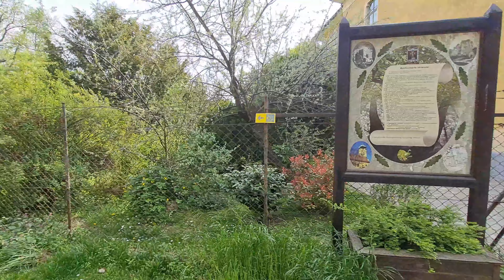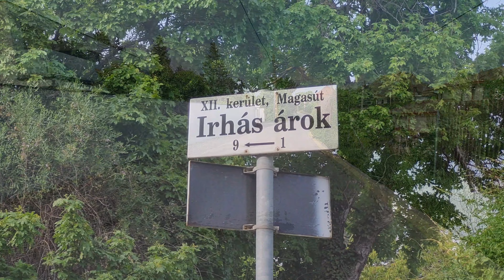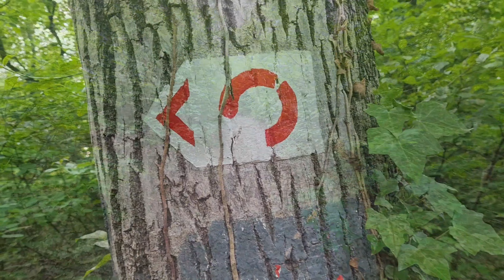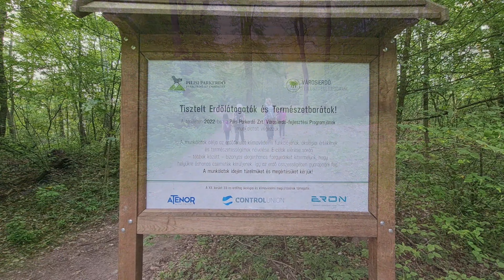2022-05-07_Kakukkhegy (9 és 18 km-es teljesítménytúra)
Útvonal: Normafa – Makkosmária – Csillebérc – Kakukk-hegy – Rupp-hegy – Frank-hegy – KFKI – Normafa